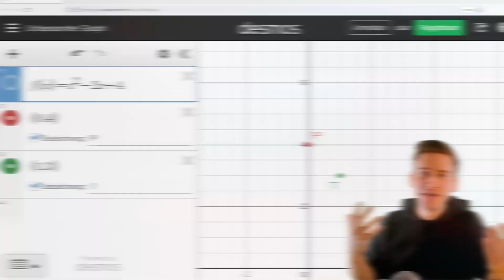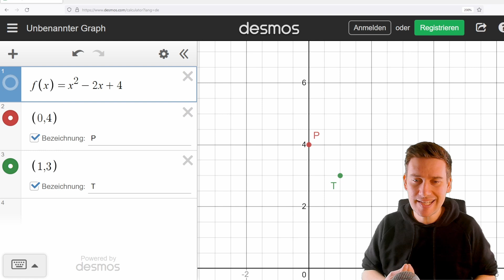STECKBRIEFAUFGABEN nach Rezept lösen: Gib Funktionsgleichung an | HOW TO MATHE ABI 2022:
Mein Mathe-Abi-Programm hat begonnen: HOW TO MATHE ABI 2022. Mach mit

Steckbriefaufgaben
Steckbriefaufgaben gehören zu den "besonderen Aufgabentypen", in denen Wissen aus der Analysis angewendet werden muss. Wir müssen die Funktionsgleichung einer Funktion finden, von der besondere Punkte bekannt sind

In diesem Video zeige ich Dir das Rezept, mit dessen Hilfe Du auch Steckbriefaufgaben lösen kannst. Gegeben sind besondere Punkte und die Aufgabe lautet: "Gib die Funktionsgleichung an"

INHALT

0:00 - 1:43 Aufgabenstellung
1:43 - 2:50  Step 1: Skizze
2:50 - 4:32  Step 2: Hauptbedingung
4:32 - 5:58  Step 3: Nebenbedingung
5:58 - 8:22  Step 4: Zielfunktion
8:22 - 10:40 Step 5: Extremstellen
10:40 - 10:56 Step 6: Randextrema
10:56 - 14:53 Zusammenfassung

ZUSAMMENFASSUNG

Steckbriefaufgaben löst Du am besten entlang der folgenden Steps:

STEP 1: Notiere die allgemeine Funktionsgleichung

STEP 2: Notiere die gegebenen Infos

STEP 3: Formuliere die Infos mathematisch

STEP 4: Formuliere die Infos ausführlich

STEP 5: Löse das lineare Gleichungssystem

STEP 6: Notiere die konkrete Funktionsgleichung

MEINE EMPFEHLUNG